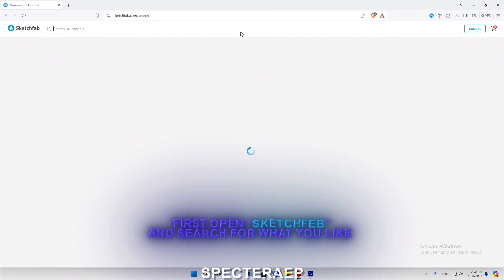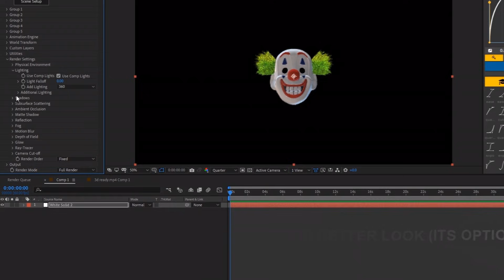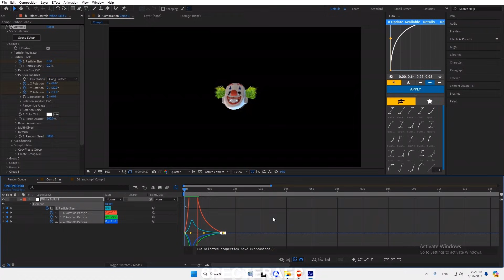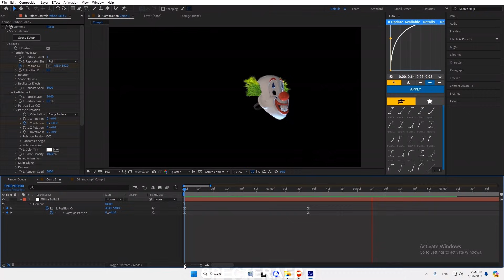How to use 3D Models with Element 3D; After Effects Tutorial